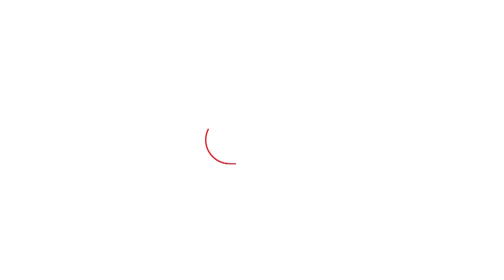U-19 WWC: इंग्लैंड को हराया, Shafali Verma की कप्तानी में जीती महिला क्रिकेट में पहली ICC trophy